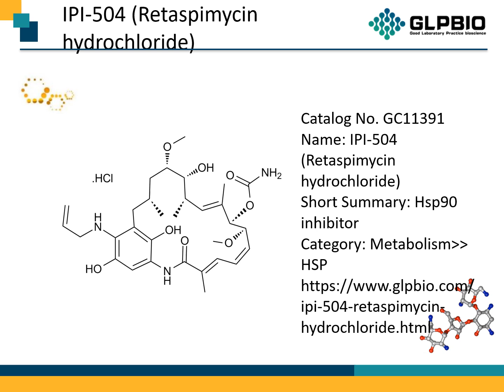GC11391IPI-504 (Retaspimycin hydrochloride)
Protocol, Chemical Properties, Background of IPI-504 (Retaspimycin hydrochloride)